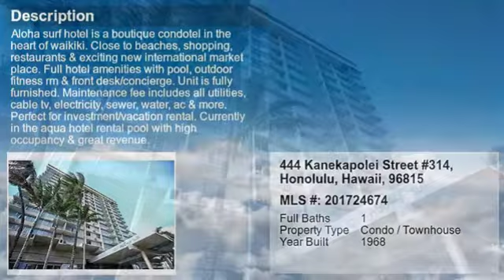Real estate for sale in Honolulu Hawaii - MLS# 201724674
444 Kanekapolei Street #314
Honolulu Hawaii 96815
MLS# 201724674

Aloha Surf Hotel is a boutique condotel in the heart of Waikiki. Close to beaches shopping restaurants & exciting new International Market Place. Full hotel amenities with pool outdoor fitness rm & front desk/concierge. Unit is fully furnished. Maintenance fee includes all utilities cable TV electricity sewer water AC & more. Perfect for Investment/Vacation Rental. Currently in the Aqua Hotel Rental Pool with high occupancy & great revenue.